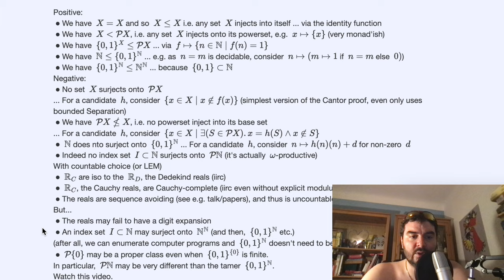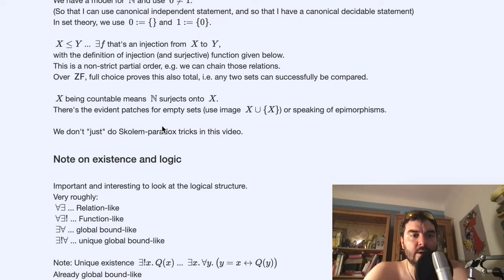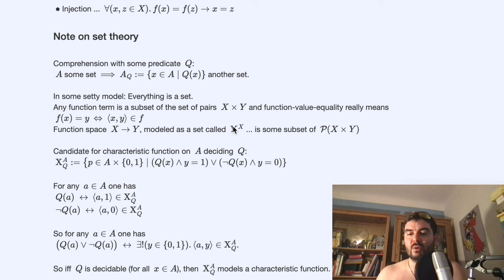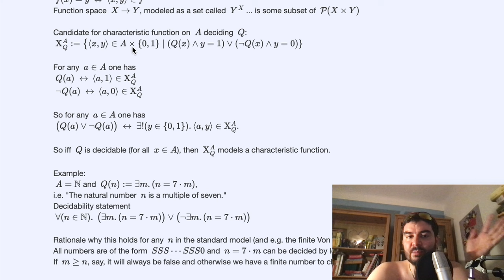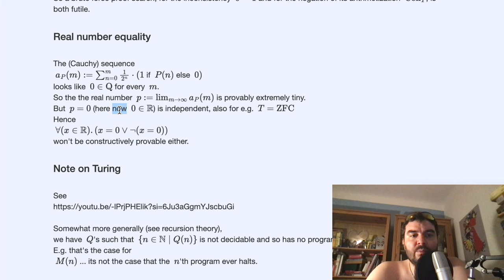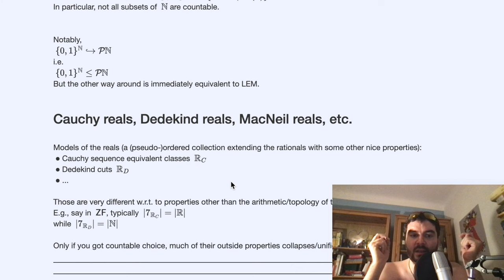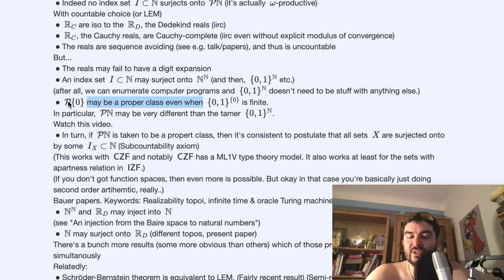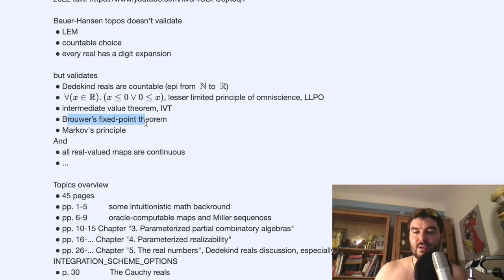Surjections from ℕ onto ℝ. Surjections from S ⊂ ℕ onto ℕ^ℕ. All that.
For a related and relevant discussion on computably enumerable sets and their compliments, see this 4yo video
For some of the non-theorems in the list it helps to understand \Pi_0^2-complete sets.
The references video on how the Axiom of Choice and Regularity each imply LEM is